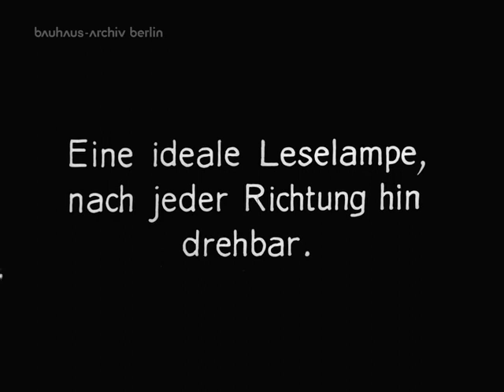Midgard - Bauhaus Film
AMEICO - Official US Distributor of Midgard Lighting